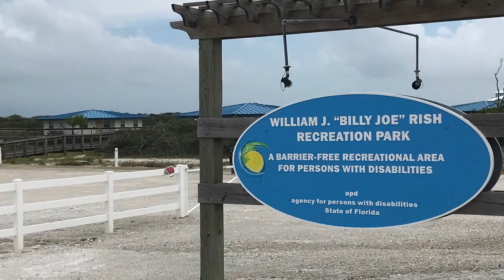Disability Community Applauding Rish Park Move